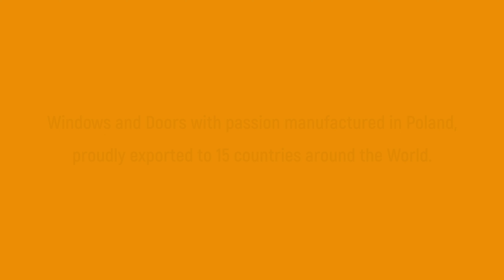Słowińscy-Drewniano-aluminiowe, drewniane okna i drzwi/Słowińscy high performance windows and doors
Słowińscy to rodzinne przedsiębiorstwo, którego historia sięga 1968 roku. Naszą podstawową działalnością jest produkcja okien i drzwi drewniano-aluminiowych i drewnianych ze szczególnym naciskiem na termoizolacyjność i parametry użytkowe. Dysponujemy dużym i bardzo nowoczesnym potencjałem produkcyjnym. Fabryka o powierzchni blisko 10 000 m2 mieści się w Słupcy, 70 km od Poznania. Zatrudniamy 170 pracowników. Wytwarzamy najwyższej jakości energooszczędne okna i drzwi, które w Polsce oferowane są w sieci 10 salonów firmowych. Nasze ponad 50 letnie doświadczenie, wiedza oraz umiejętności w pracy z jednym z najbardziej szlachetnych materiałów konstrukcyjnych, jakim jest drewno, daje rezultat, który sprosta oczekiwaniom nawet najbardziej wymagających klientów.
Proponujemy kilka wariantów okien i drzwi  drewniano-aluminiowych  oraz drewnianych, z których każdą wyróżnia perfekcyjna estetyka oraz solidność i precyzja wykonania. Nasze okna drewniano-aluminiowe łączą w sobie wszystkie te cechy wraz z trwałością materiału jakim jest aluminium. Dzięki temu nasi klienci wewnątrz swoich domów mają klasyczne, ciepłe okna drewniane, które z zewnątrz są odporne na nawet najtrudniejsze warunki atmosferyczne. Zdecydowana większość naszych produktów trafia na export do krajów Europy Zachodniej, USA, Kanady i Australii. Produkowane okna i drzwi sygnujemy własnym nazwiskiem, dlatego nadrzędną zasadą działania firmy jest bezkompromisowa jakość i dbałość o zadowolenie klientów. Nasza oferta produktowa obejmuje również okna i drzwi aluminiowe oraz PVC.
Słowińscy is a family company, a history of which dates back to 1968. Our core business is manufacturing wood-aluminum and wood windows and doors with a special focus on thermal efficiency and performance.  We have a large and very modern production facility. Our factory, which employs 170 workers, is located in Slupca (70km from Poznan) on an area of nearly 10 000 m2. We manufacture top quality energy-efficient windows and doors, which are offered in Poland through a network of 10 showrooms. Over 50 years of experience, knowledge and skills in working with one of the most noble construction materials - wood - gives results that will meet the expectations of even the most demanding customers. We offer several variants of wood windows, each of which is distinguished by perfect aesthetics, solidity and precision of workmanship. Our wood-aluminium windows combine all these features together with the durability of aluminium. As a result, our customers have classic, warm wood windows inside their houses, which are resistant to even the most difficult weather conditions. The vast majority of our products are exported to Western Europe, the USA, Canada and Australia. We sign our windows and doors with our own name, therefore the superior principle of the company is uncompromising quality and attention to customer satisfaction. Our product offer also includes aluminium and PVC windows and doors.